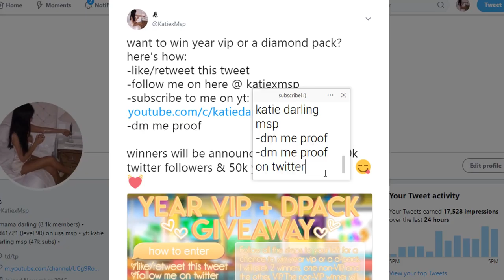Level 91! Opening My Fame Mag & Piggy! (Claiming 30+ Million Fame On MSP)